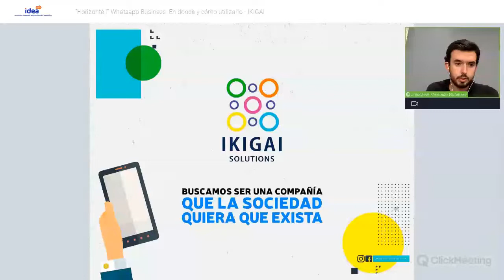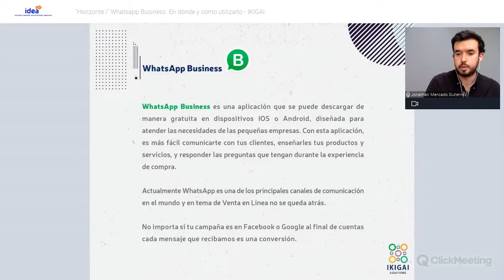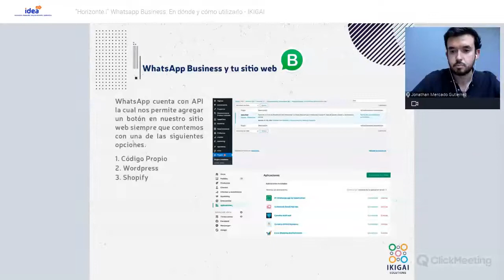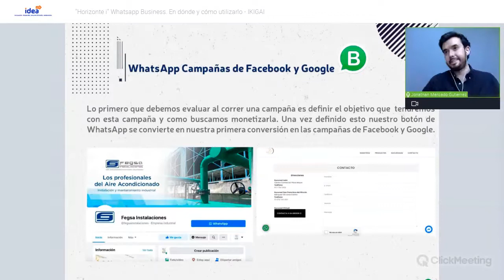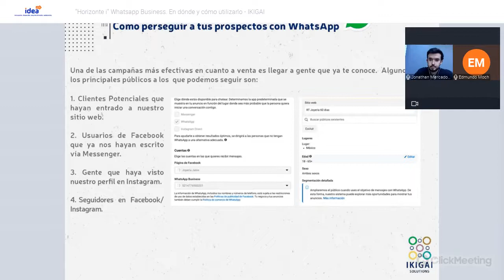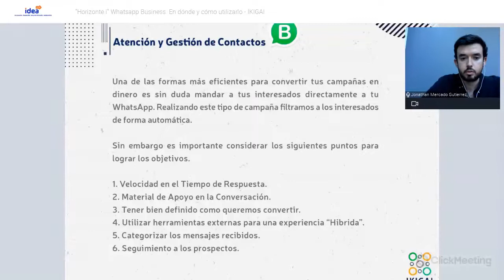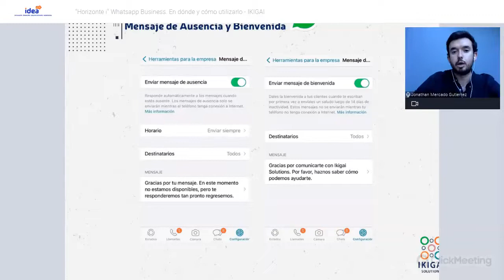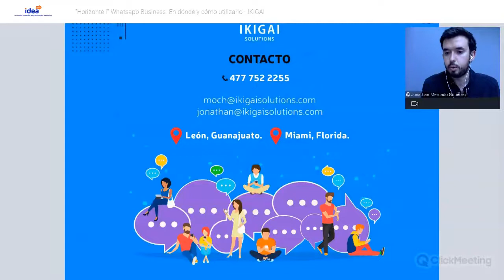Horizonte i Whatsapp Business En dónde y cómo utilizarlo IKIGAI